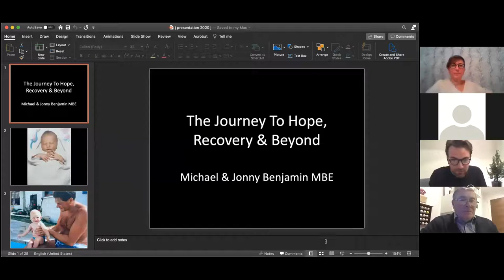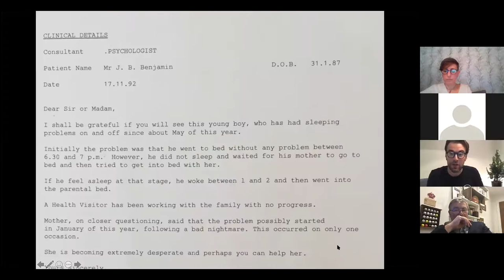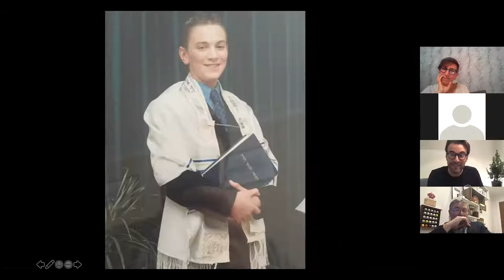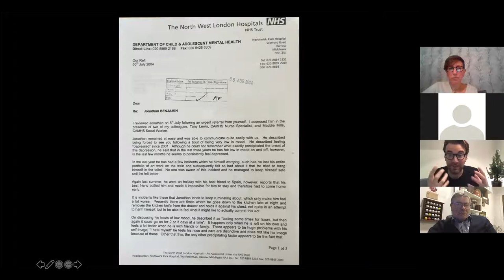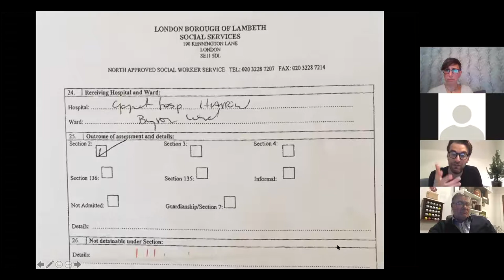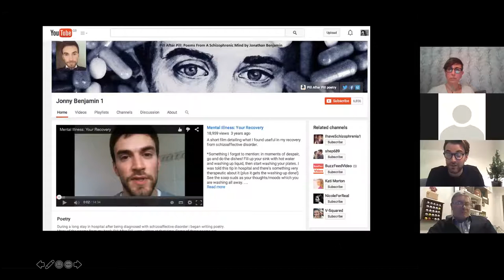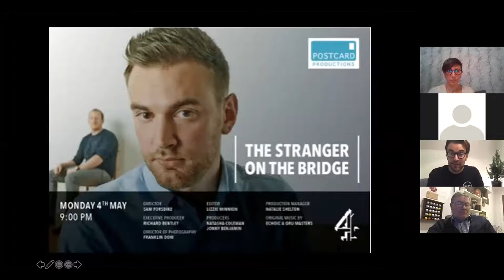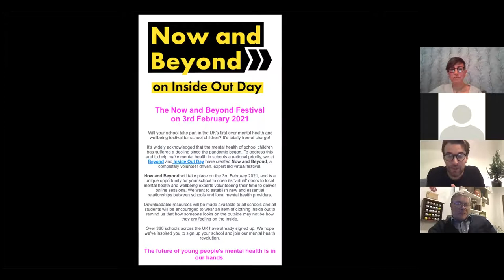Michael Benjamin and Jonny Benjamin MBE talk to Youth Aliyah Child Rescue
A recording of the live virtual event held on 9 December 2020